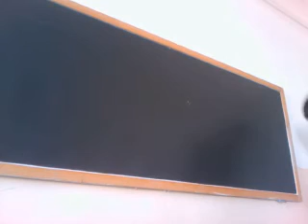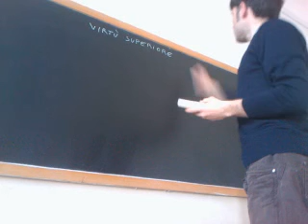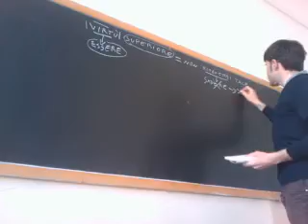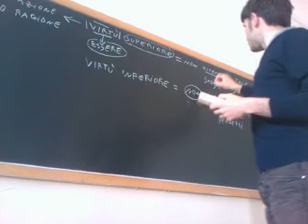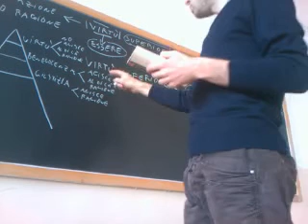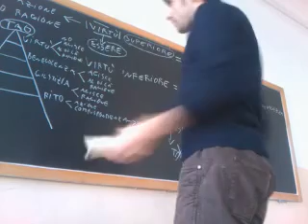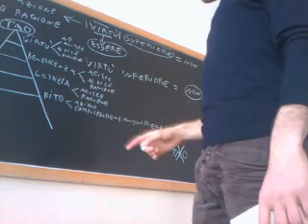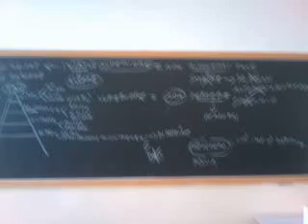Lao-Tzu. Te-Tao-Ching. Primo capitolo